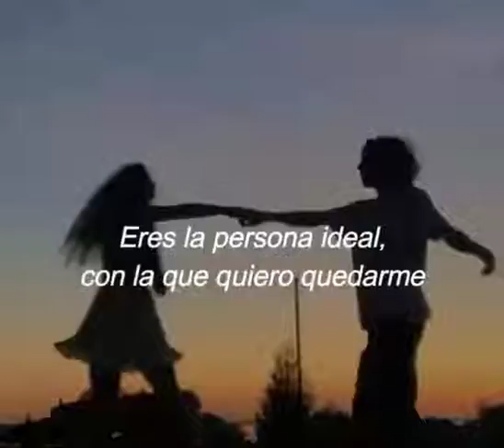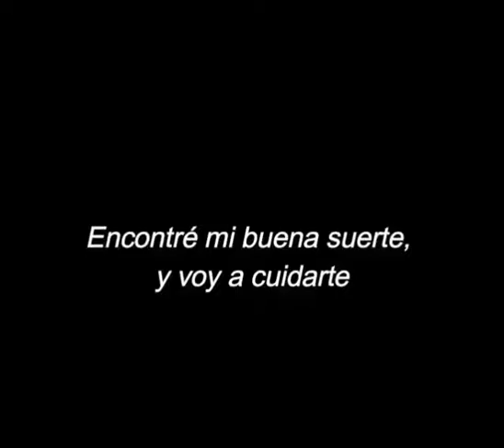Eres la mujer ideal 💜 Producciones MICV 💜 Dj Georges Flashback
Los mejores detalles son para ti chaparrita 💜